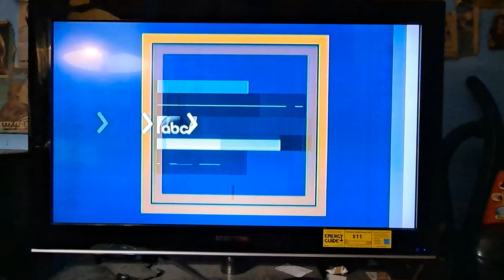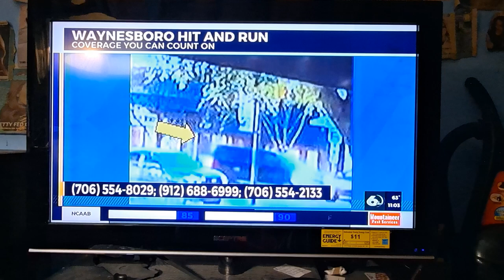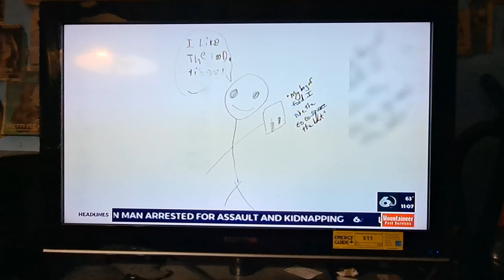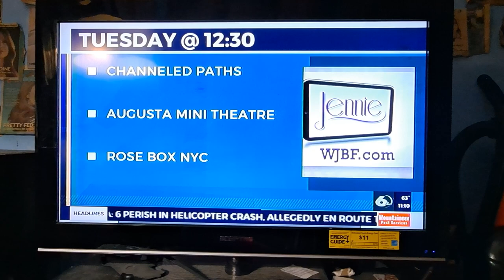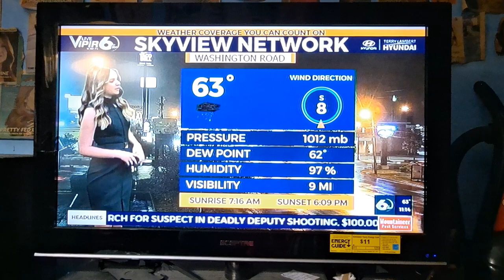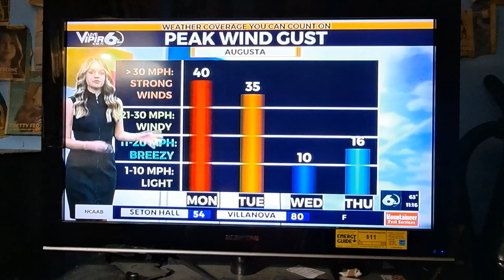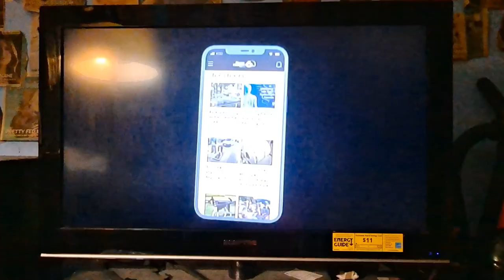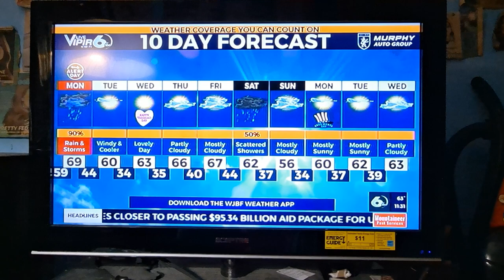WJBF News Channel 6